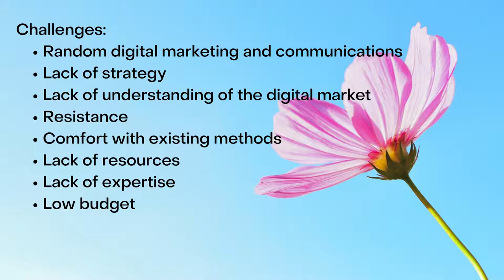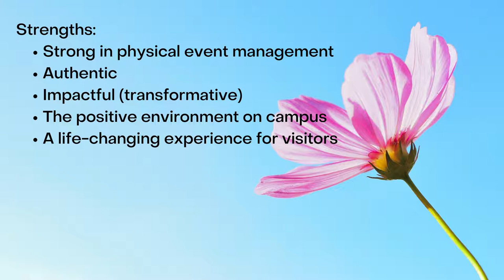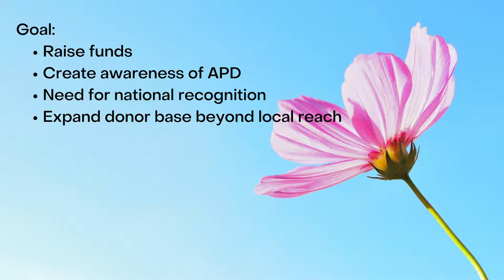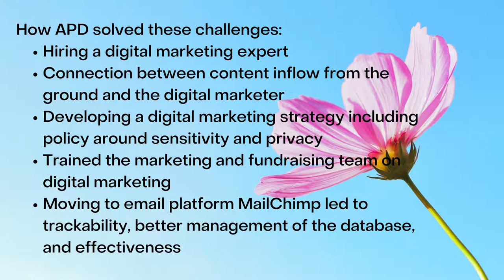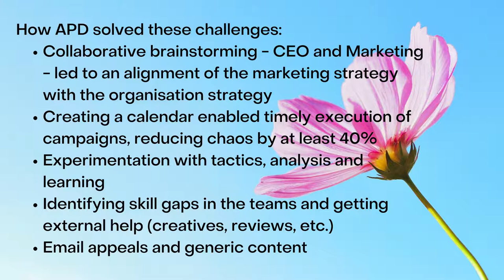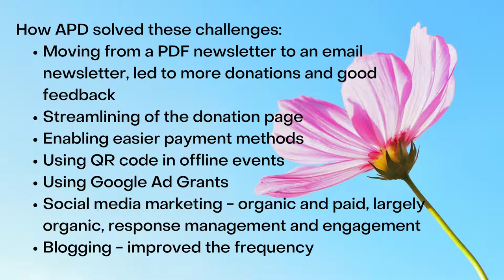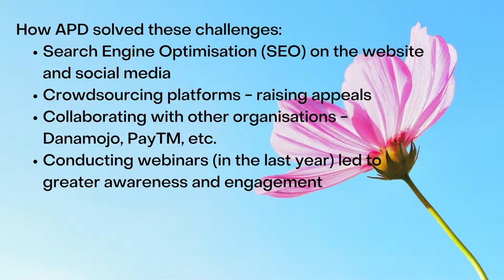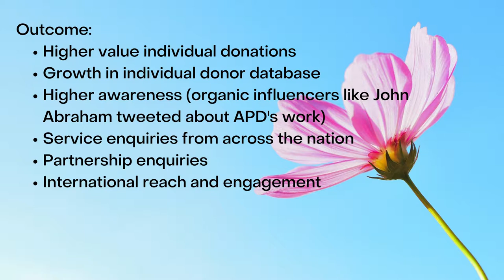Nonprofit Marketing Case Study - The Association of People with Disability (APD)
Background:
• Popularly known as APD
• Started in 1959
• Need-based growth
• Founder was N S Hema
• Created to support people with disability from lower-income families
• To develop financial independence & other rehabilitation services

Challenges:
• Random digital marketing and communications
• Lack of understanding of the digital marketing space
• Resistance to technology and related innovation
• Comfort with existing methods
• Lack of resources
• Lack of expertise
• Low budget

Strengths:
• Strong in physical event management
• Authentic
• Impactful
• Life-changing experience for visitors

Goal:
• Raise funds
• Create awareness of APD
• Need for national recognition
• Expand donor base beyond local reach

How APD solved these challenges:
• Hiring a digital marketing expert
• Connection between content inflow from the ground and the digital marketer
• Developing a digital marketing strategy including policy around sensitivity and privacy
• Trained the marketing and fundraising team on digital marketing
• Moving to email platform MailChimp led to trackability, better management of the database, and effectiveness
• Collaborative brainstorming - CEO and Marketing - led to an alignment of the marketing strategy with the organisation strategy
• Creating a calendar enabled timely execution of campaigns, reducing chaos by at least 40%
• Experimentation with tactics
• Identifying skill gaps in the teams and getting external help (creatives, reviews, etc.)
• Experimentation with tactics
• Moving from a PDF newsletter to an email newsletter, led to more donations and good feedback
• Enabling easier payment methods
• Using QR code in offline events
• Using Google Ad Grants
• Social media marketing - organic and paid, largely organic, response management and engagement
• Blogging - improved the frequency
• Crowdsourcing platforms - raising appeals
• Collaborating with other organisations - Danamojo, PayTM, etc.
• Conducting webinars (in the last year) led to greater awareness and engagement

Outcome:
• Growth in individual donor database
• Higher awareness (organic influencers like John Abraham tweeted about APD's work)
• Service enquiries from across the nation on social media and the website
• International reach and engagement via Twitter